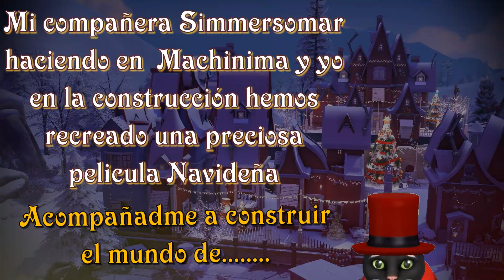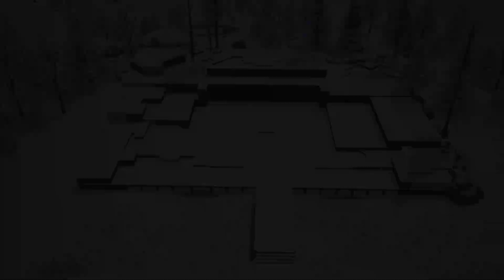🎅Construyendo el mundo de Klaus | Sims 4 | NO CC | navidadconlossim con @simmersomar 🎁SORTEO KIT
Es un honor participar este año en una gran colaboración de navidad, donde mi compañera recreando una espectacular machinima y creación de todos los personajes (no podéis perdéroslo) y yo con la construcción hemos elegido una preciosa película Navideña "Klaus" (conocida en Latinoamérica como La leyenda de Klaus) es una película española de animación que nos da una visión alternativa de la leyenda de Papá Noel a través de las experiencias de Jesper. pero si queréis saber mas tenéis que ver el video de mi compi @SimmerSomar 🤩, con la cual ha sido un verdadero placer trabajar y repetiría mil veces.

En el video os muestro el stopmotion de las diferentes construcciones para recrear las escenas, como la Academia de Postal, el pueblo de Smeerensburg o la cabaña de Klaus (sin CC) y todas las podéis descargar de mi galería 😊

En cada video de la lista de reproducción de todos los creadores que participan en la colaboración aparecerá una letra/palabra y con todas ellas podréis formar una frase navideña, una vez la tengáis tendréis que escribir la frase en los comentarios del ultimo video de la lista y entrareis en el sorteo de un Kit de los Sims 4 a vuestra elección 🤩 (decidme en comentarios si la habéis encontrado)

(Usar el truco bb.moveobjects on antes de colocar el solar)
(Use the cheat bb.moveobjects on before placing the lot)

🛠️Trucos que suelo usar para construir:
    bb.moveobjects on
    bb.showhiddenobjects

- Christmas Village - Haron Kenny.mp3
- Deck the Halls - Jingle Punks.mp3
- Carol of the Bells - Quincas Moreira.mp3